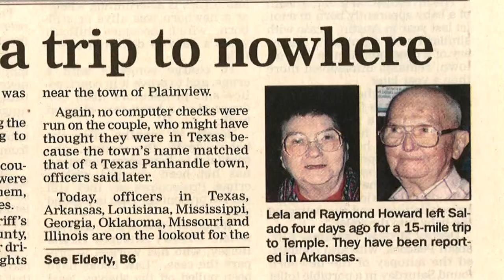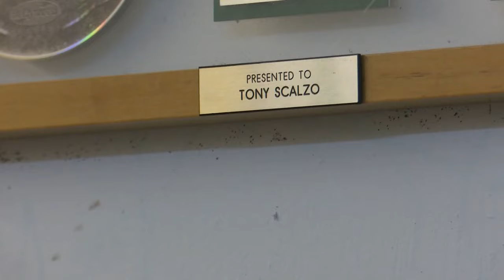The Way: The story behind the hit song | KVUE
19 years ago, Austin-band Fastball released "The Way," a song which would spend seven weeks on top of the charts. While many are familiar with the famous chorus, far fewer know of the true - and terrifying - story behind that harmony.